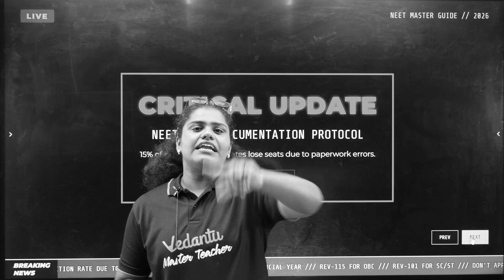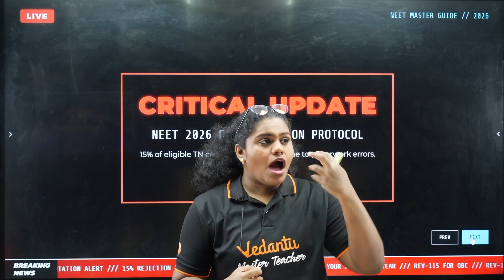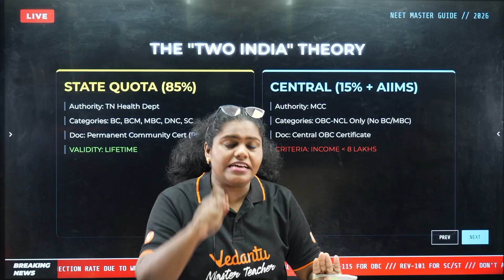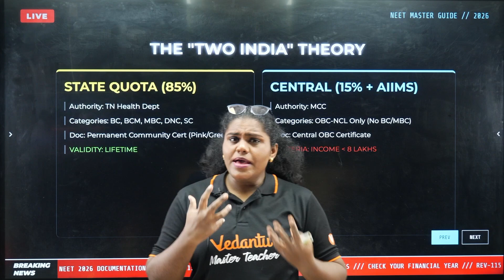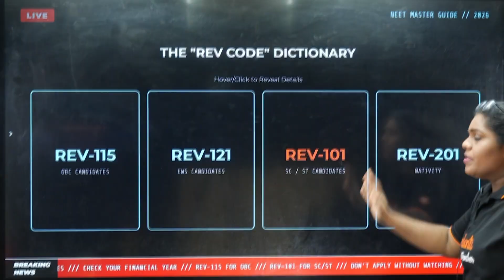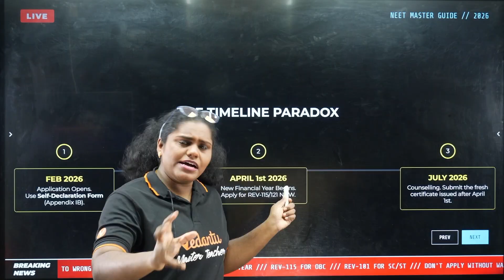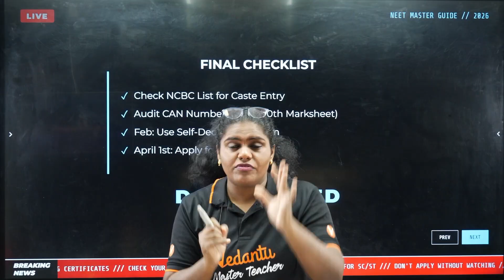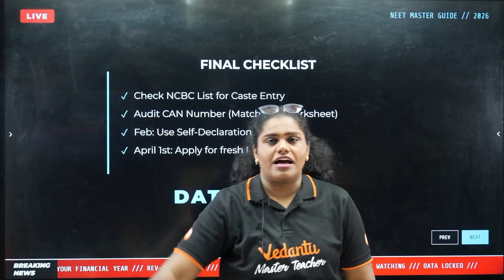🚨 Big Breaking | NEET 2026 Documentation Protocol | The Timeline Paradox Explained by Premila Mam!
🚀 Ready for VAISAT? Check Your Preparation with Our Free Assessment – Register Now